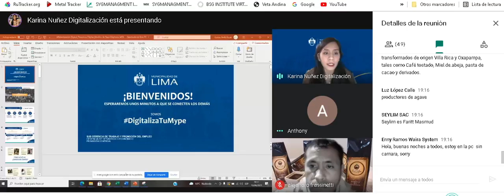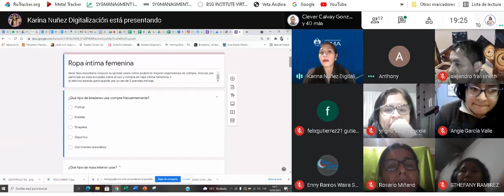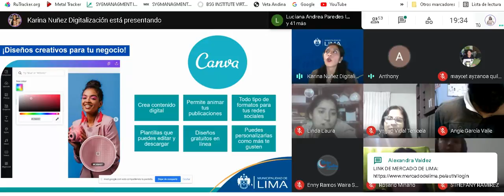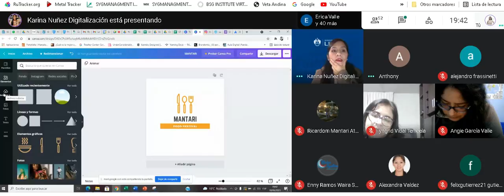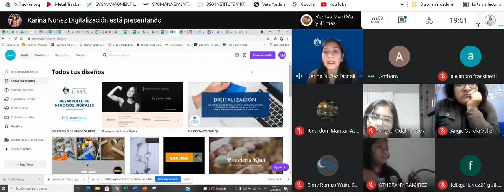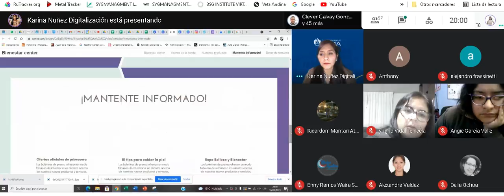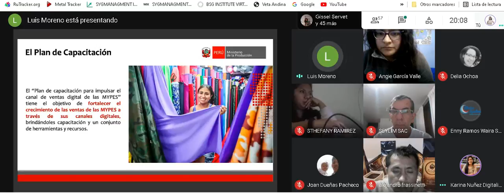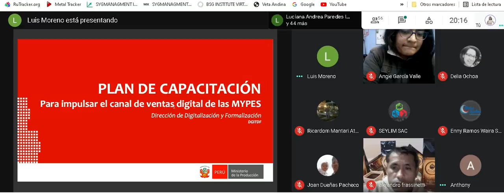1° Taller para Mercado de Lima Tema Digitaliza tu emprendimiento y mantén activo tu negocio Exposito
Aprende las principales herramientas para digitalizar tu negocio. Este taller estaba dirigido a los emprendedores de Mercado de Lima,  Se enfocó en los pasos a seguir para iniciar la digitalización de los negocios. En esta sesión nos acompañó Karina Nuñez Sub lider de Digitaliza tu mype.